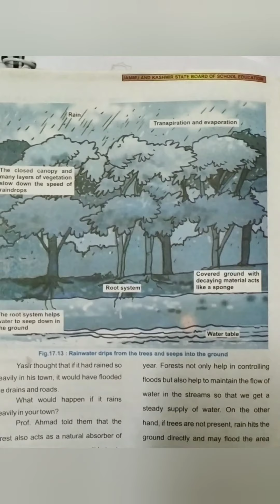Class 7th.... chapter no 17..... FOREST : OUR LIFELINE